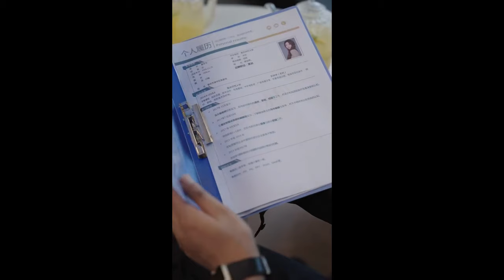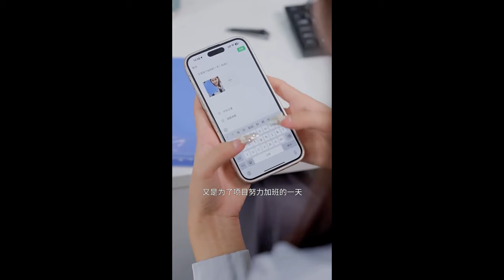女孩電梯裡偶遇陌生男子，和自己假扮情侶對付渣男前任，不料對方竟是自己的訂的娃娃親對象？【慕容壮壮】